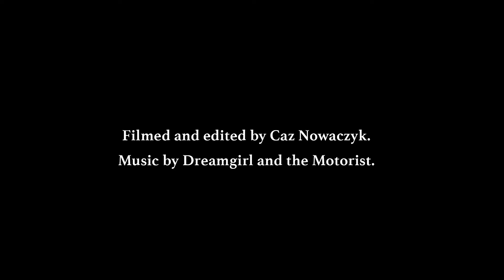PowerFM Burnima Homestead servants quarters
What will Power FM Bega Bay radio hosts Slay-B and Boo-Rad find in the Servant's Quarters at haunted Burnima Homestead?